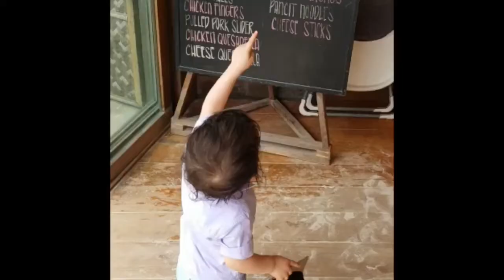Boracay Island, Philippines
Our trip to Boracay Island before its temporary closure for rehabilitation.

Happy watching.